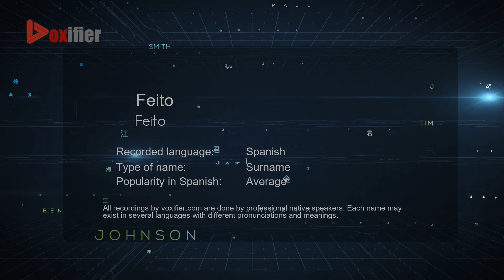How to Pronounce Feito (Feito) in Spanish - Voxifier.com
This is the Spanish pronunciation, gender, and phonetics recording of the name Feito (Feito). The same name may exist in other languages with different pronunciations. Check the meaning of name along with other possible pronunciations or similar names for free Voxifier uses the help of expert linguists to simplify pronunciations by replacing some special sounds with sounds more commonly available across all languages.